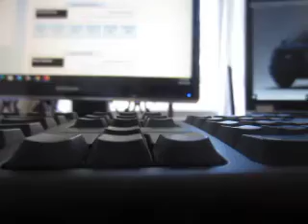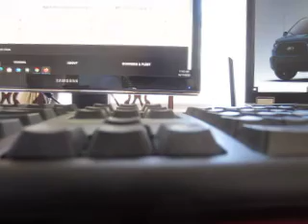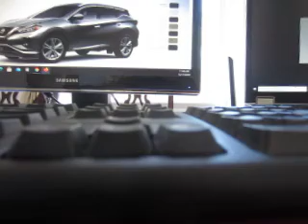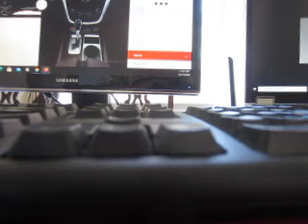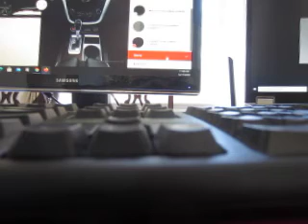MVI 4528 - Disney/Pixar - Cars 2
Walt Disney Pictures/Pixar Animation Studios - Cars 2: The center console area provided an area to store PDAs, cell phones and laptop computers as well as extra charging points for them and an area to hang file folders. There were also extra storage trays and larger cupholders throughout the cab, including one temperature controlled cupholder. The exterior featured lower body cladding, Professional badging, and a full-chrome grille. These trucks also featured a standard bedliner, box-rail protectors, in-bed power outlet, and many optional accessories suited to tradesmen (ladder racks, toolboxes, etc.). The 1500 series came standard with the 5.3L Vortec 5300 V8, but the 4.8L V8 could be ordered with an option credit if so desired. 2500HD models came with the 6.0L Vortec 6000 V8 only. All trucks had the four-speed automatic transmission with tow/haul mode. Customers could choose from either SLE or SLT decor. The base price for a 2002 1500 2WD with SLE decor was $29,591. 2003 was the final year the Professional was offered.[11]

Towing capacity for the 1500HD is rated at 10,300 pounds (4,700 kg) and can haul 3,129 pounds (1,419 kg) in the bed depending on options. Towing capacity for the 2500HD is rated at 16,100 pounds (7,300 kg) with the gasoline 8.1L V8 with 3.73:1 rear and can haul 3,964 pounds (1,798 kg) in the bed depending on options. Towing capacity for the 3500HD is rated at 16,700 pounds (7,600 kg) and can haul 5,753 pounds (2,610 kg) in the bed depending on options. The addition of 4 wheel drive tends to reduce the towing and carrying capacity by 200 to 400 lb (181 kg), depending upon year and model. Other factors, such as options, can also affect these numbers.

The all-new GMT900 generation of the Silverado/Sierra arrived in the last quarter of 2006 as a 2007 model. It features a redesigned exterior, interior, frame, and suspension as well as power increases on certain engines. It takes styling cues from the 2007 GMT900 SUVs and the Chevrolet Colorado pickups. Like the GMT900 SUVs, these pickups also have greatly improved aerodynamics over their predecessors like steeply raked windshields and tighter panel gaps which improve fuel economy. The GMT800 models were continued through 2007 badged as "Classic", just as the GMT400 models continued for two years after the GMT800's introduction.

The new Silverado earned the North American Truck of the Year award for 2007 and was Motor Trend magazine's Truck of the Year for 2007. Like its predecessors, the new Silverado offers buyers a choice of two-door regular cabs, four-door extended cabs (with front-opening rear doors that now open 170 degrees similar to the Nissan Titan) and four-door crew cabs. GM also offers the trucks in the traditional two- and four-wheel-drive configurations.

For the 2007 model year, the Sierra Denali shares the same billet grille from the other Denali models, and also has the same dash as the 2007 SUV's. The 2007 Sierra Denali was initially the only half-ton pickup that had a 6.2L engine with 403 hp (301 kW) and 417 lb⋅ft (565 N⋅m) of torque coupled to a six-speed transmission. This truck is also an optional all-wheel-drive vehicle and goes 0–60 mph (0–97 km/h) in 6.3 seconds.

The Generation III small block V8 engines offered in the GMT800 trucks were replaced in the GMT900 series by the Generation IV small block V8 engine family, featuring upgrades such as increased power and Active Fuel Management on the 5.3 L and 6.0 L V8s. A new high performance 6.2 liter V8 (with 403 hp (301 kW) and 417 lb⋅ft (565 N⋅m) of torque) was introduced with the 2007 Cadillac Escalade and 2007 GMC Denali line, and was made available in the Silverado 1500 for MY 2009.

After skipping the 2008 model year, with 2007 being the last for the GMT800 hybrid line, a two-mode hybrid model was introduced in late 2008 as a 2009 model. General Motors discontinued the Silverado Hybrid due to poor sales along with the GMC Sierra Hybrid, Chevy Avalanche, Chevy Tahoe Hybrid, GMC Yukon Hybrid, Cadillac Escalade Hybrid, and Cadillac Escalade EXT after the 2013 model year even though it was the one of the two first hybrid pickup trucks ever manufactured.[17] Available in either two- or four-wheel-drive, the Sierra 1500 Hybrid is powered by a 6.0-liter V8. It's joined by two 60-kilowatt electric motors supplied by a nickel–metal hydride battery pack under the rear seat. On its own, the V8 is rated at 332 horsepower and 367 pound-feet of torque. GM engineers say that combined output with the electric motors is 379 hp. The unique transmission houses the electric motors along with three different planetary gear sets and four traditional clutches.[18]

There were two dash options offered in this model Silverado and Sierra: a luxury-inspired dash that closely mimics the dash in their GMT900 SUVs, and a more traditional upright dash to make room for a passenger seat in place of a center console.